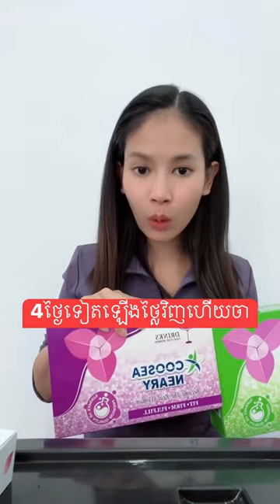លក់តែ 4ថ្ងៃទៀតទេ ឡេីងថ្លៃវិញ | 076 67 99995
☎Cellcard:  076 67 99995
☎Metfone:   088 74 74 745
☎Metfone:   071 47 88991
🌈លក់តែ 4ថ្ងៃទៀតទេ ឡេីងថ្លៃវិញហេីយម៉ូយៗ
✔️ធ្លាក់សពូកែបំផុត រមាស់ ផ្សិតស្បូន រាំងរដូវ រលាកស្បូន ជាំឈាម ស្បូនលាន់ ចុកចង្កេះ
✔️ជួយបន្ដឹង ស្បូន ឡេីងដេីមទ្រូង ស្បែកស្អាតខ្លាំង
✔️ឈឺដៃស្បូនខ្លាំង ខ្វះភាពជឿជាក់ខ្លួនឯង

                                                      សូមអរគុណ...